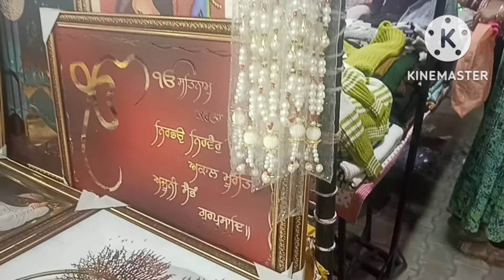Gunnu Thakur se milkar aya mja or special chai peekar to wah wah @gunnuthakur@YouTube